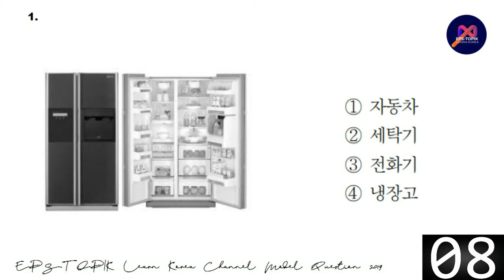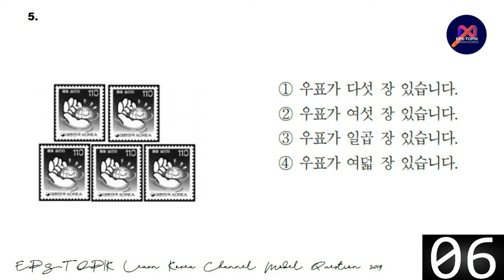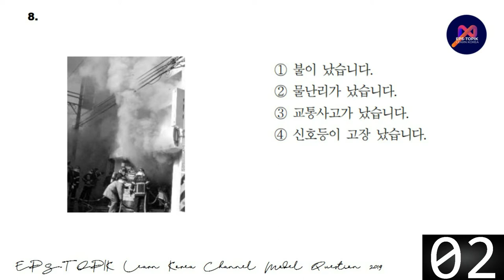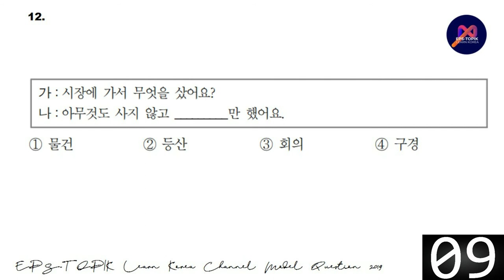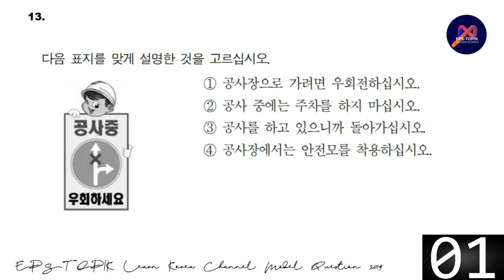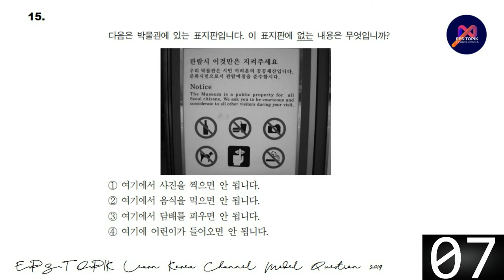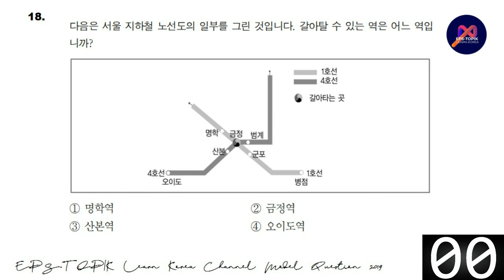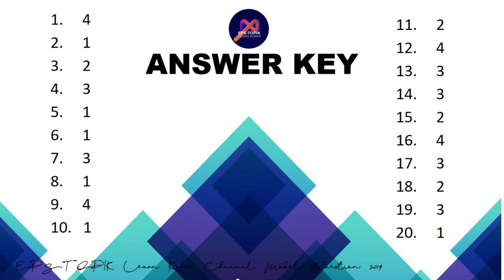PART 2 | EPS-TOPIK READING EXAM WITH ANSWER FULL 2019 | SOUTH KOREA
PART 2 EPSTOPIK READING EXAM WITH ANSWER FULL 2019 SOUTH KOREA | SOUTH KOREA

eps topik korean language book 2019 full meaning in nepali,